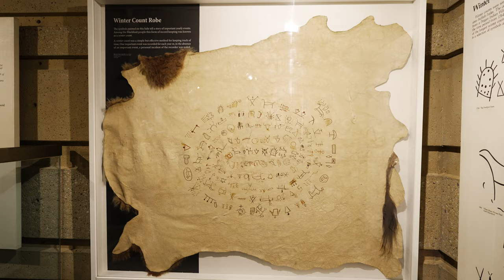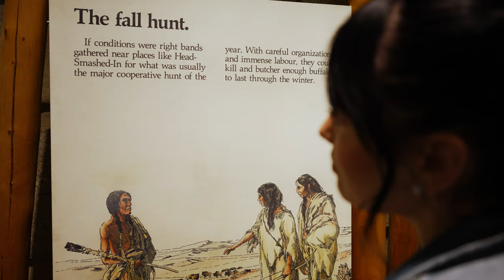5 Reasons Why You NEED to Visit Head Smashed Buffalo Jump in Alberta, Canada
If you've never been to Head Smashed in Buffalo in Southern Alberta you NEED to go. Head Smashed In Buffalo Jump is a UNESCO world heritage site and offers so much to learn about the Indigenous people of Alberta.
Here are 5 reasons to NEED to visit Head Smashed In Buffalo Jump.

🔻🔻OUR FAV TITLES and Transitions for Premier Pro and After Effects🔻🔻

🔻🔻OUR PHOTO/VIDEO GEAR 🔻🔻
🔻🔻Hang out on our Weekly Vlogs 🔻🔻